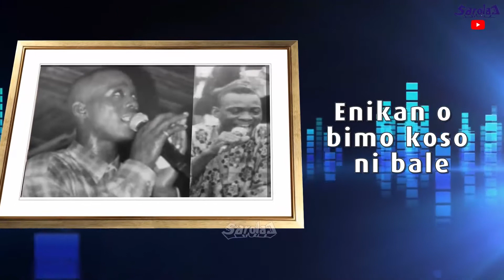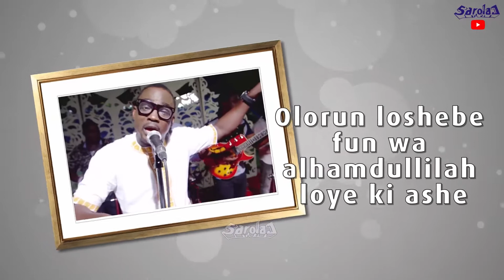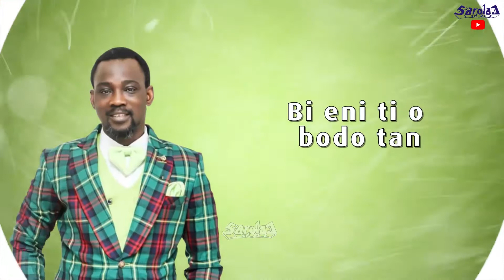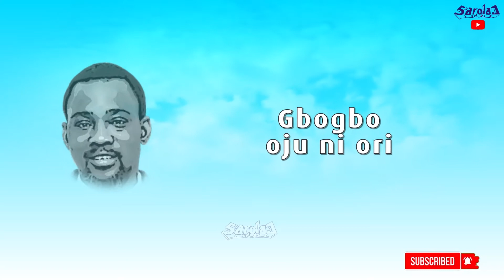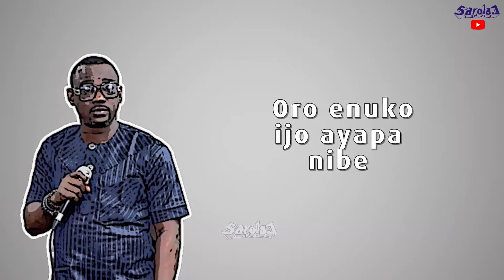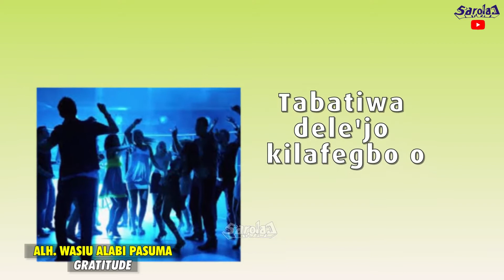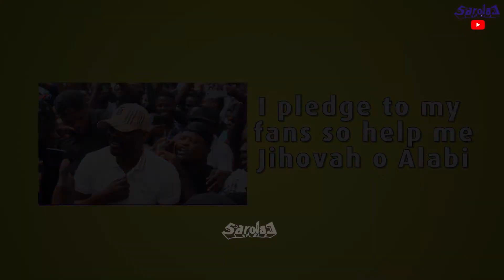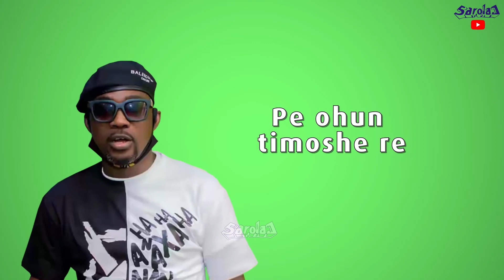Wasiu Alabi Pasuma - Gratitude (Animated Video)